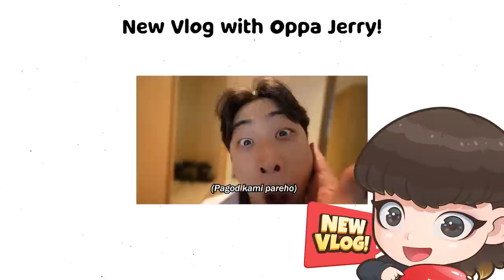MARITES with Super Powers? (Meet the SECRET AGENTS OF MOVING - Korean Series) | JinHo Bae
The most awaited series "MOVING" is now available on Disney+ 🫶🏻💙